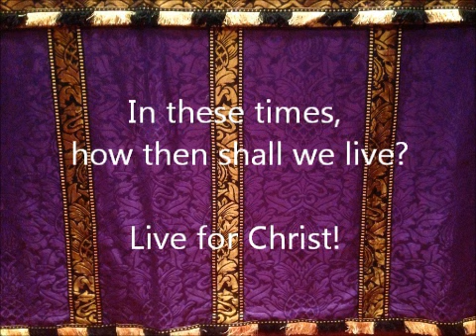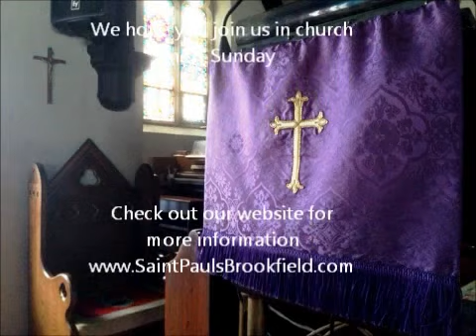In these times, how then shall we live? Live for Christ!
Sermon by Rev. Joseph Shepley, November 29, 2015, St. Paul's Parish, Brookfield, CT